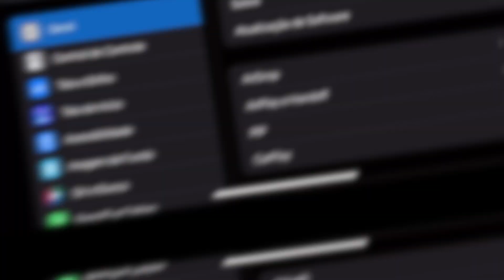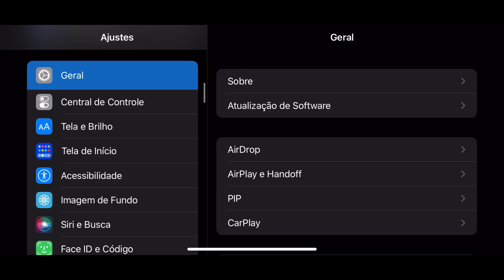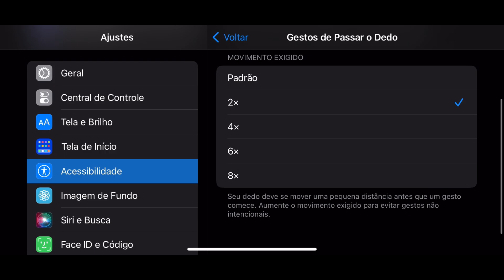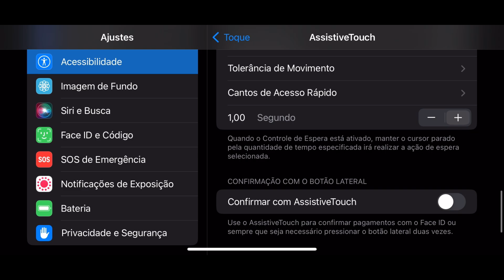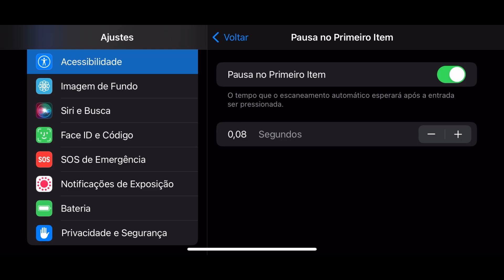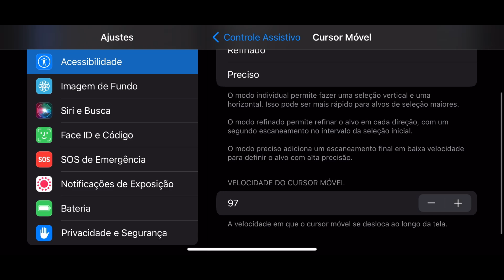✅FULL VERMELHO! MELHOR SENSIBILIDADE PARA IPHONE EM 2023 FREE FIRE! 🇧🇷🔥 MELHOR SENSI IOS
✅CANAL DE GAMEPLAY: GAMEPLAY TRENX FF

Hoje voces vão ver depois da atualização a melhor sensibilidade para iPhone. Sei que hoje em dia os IOS, os iphones, estão sendo procurados por conta das suas
sensibilidade no free fire. Por isso hoje trouxe para voces Sensibilidade para iPhone. Na verdade eu poderia dizer, Melhor sensibilidade para iPhone 6s ou
Melhor sensibilidade para iPhone SE ou Melhor sensibilidade para iPhone 8. Por conta de que nesse video trouxe Melhor configuração para iPhone free fire em
2023, trouxe uma sensi para todos os IOS. Espero que gostem do video da melhor sensibilidade para subir capa no iphone.

Canal destinado a sensibilidade e Configuração para todos os dispositivos da Apple!
Sensibilidade para iPhone
Sensibilidade free fire
Sensibilidade para iPhone free fire
Dpi iPhone